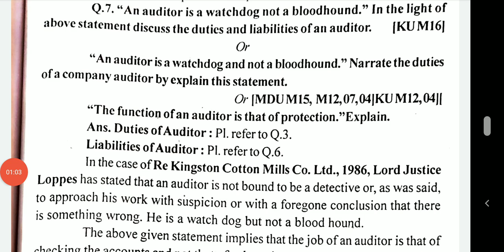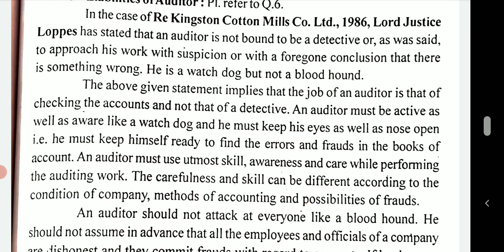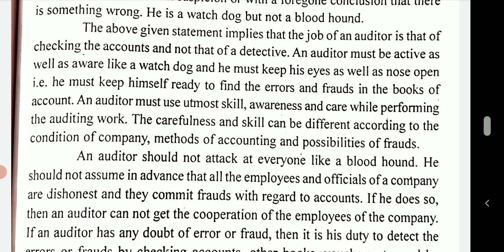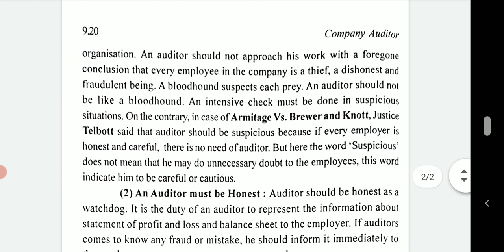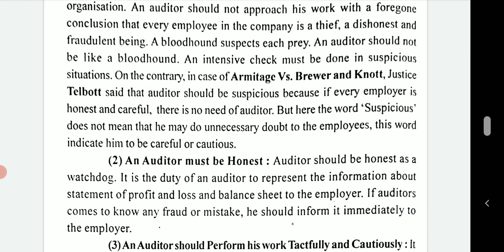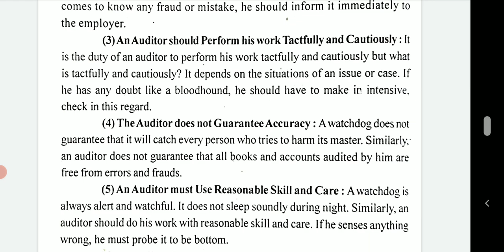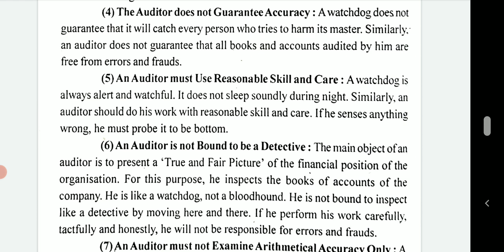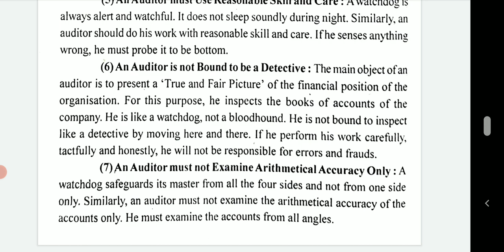An auditor is a watchdog and not a bloodhound | auditing bcom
an auditor is a watchdog and not a bloodhound | auditing lectures | bcom